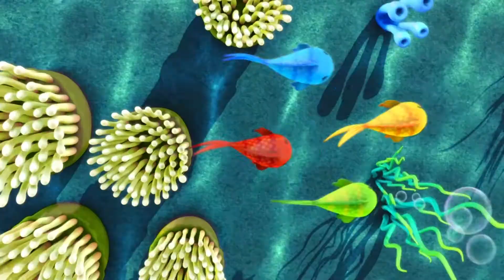Les Roues de l'Autobus - Partie 8 | Little Baby Bum | Vidéos Pour Enfants | Moonbug en Français